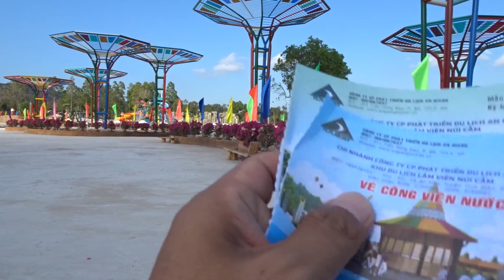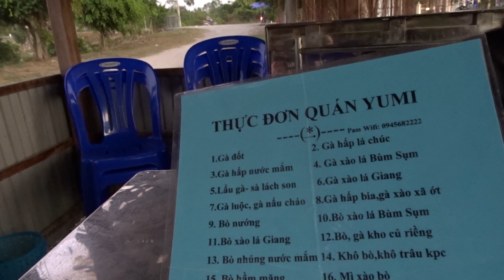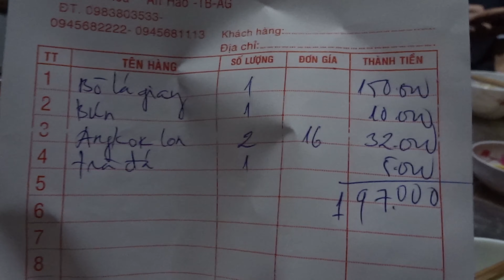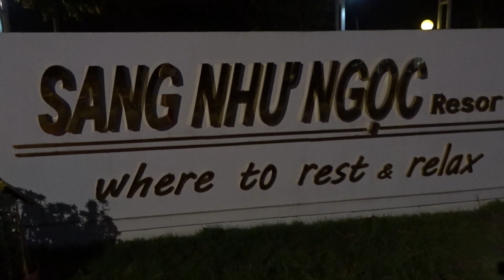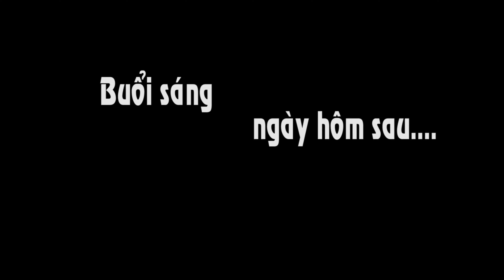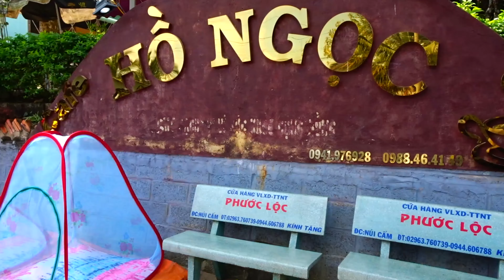Thiên Cấm Sơn - Huyền thoại ngọn núi thiêng của miền Tây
Mỗi khi du lịch về An Giang, nơi các bạn được mách đi đầu tiên chắc chắn là Núi Cấm (núi Ông Cấm) bên cạnh Miếu Bà Chúa Xứ. Vậy Núi Cấm có gì mà hot quanh năm như vậy, hãy cùng mình khám phá nhé các tín đồ yêu phượt:
Thiên Cấm sơn còn được gọi là Núi Cấm (Cấm Sơn), Núi Ông Cấm hay Thiên Cẩm Sơn
- Núi Cấm nằm trên địa bàn xã An Hảo, huyện Tịnh Biên, cách trung tâm TP Long Xuyên khoảng 90 km theo Quốc lộ 91 rẽ qua tỉnh lộ 948, và cách thành phố Châu Đốc khoảng 37 km. Núi có độ cao 705 m, chiếm chu vi 28.600 m, đỉnh Bồ Hong trên núi Cấm là đỉnh núi cao nhất trong Thất Sơn và núi Cấm cũng là ngọn núi cao nhất Đồng Bằng Sông Cửu Long.
- Núi Cấm nơi du lịch nổi tiếng của tỉnh An Giang, vì núi có dáng vẻ hùng vĩ, khí hậu mát mẻ, phong cảnh đẹp và cây cối luôn xanh tươi. Trên núi có các danh lam và danh thắng vô cùng nổi tiếng như: Chùa Vạn Linh, chùa Phật Lớn, tượng Phật Di Lặc, hồ Thủy Liêm, v.v...
Đặc biệt trên đỉnh núi có tượng Phật Di Lặc được công nhận là "tượng Phật Di Lặc lớn nhất trên đỉnh núi ở châu Á. Tượng có chiều cao 33,6 m (tính từ dưới chân đế đến đỉnh đầu), diện tích bệ tượng 27x27 m, tổng trọng lượng cả nền và vỏ tượng gần 1.700 tấn bê tông, cốt thép. Bức tượng đặc tả rõ nét nụ cười an nhiên, từ bi, hỉ xả và bụng to đặc trưng của tượng Phật Di Lặc ở Việt Nam
- Ngoài ra, dọc theo những lối mòn từ chân lên tới đỉnh núi có nhiều điểm tham quan như: suối Thanh Long, suối Tiên, điện Cây Quế, điện Mười Ba, điện Tam Thanh, điện Huỳnh Long, hang Ông Thẻ, hang Ông Hổ, hang Bác Vật Lang, động Thủy Liêm. Dưới chân núi Cấm, về phía Đông là khu du lịch Lâm Viên, với diện tích khoảng 100 ha, có cảnh quan đẹp, có đường tráng bê tông khá rộng lên đến đỉnh, đặc biệt có cáp treo núi Cấm đã được hoàn thành và đưa vào phục vụ khách du lịch từ ngày 14 tháng 02 năm 2015.

Có nhiều giả thuyết về cái tên núi Cấm:
Theo GS. Nguyễn Văn Hầu,[4] giả thuyết đáng tin cậy hơn cả là Đoàn Minh Huyên (tức Phật Thầy Tây An) đã cấm các tín đồ của mình lên đó cất nhà lập am, bởi sợ sẽ ô uế chốn núi thiêng.
Một giả thuyết khác, Nguyễn Ánh khi bị quân Tây Sơn truy nã, có lúc phải vào núi này nương thân. Muốn tông tích được giấu kín, các cận thần phao tin có ác thú, yêu quái, để cấm dân chúng vào núi.
Cũng có người cho rằng tướng cướp Đơn Hùng Tín (biệt danh của Lê Văn Tín, quê Cao Lãnh) có lúc dùng nơi này làm sào huyệt. Sợ lộ, Tín cấm dân lên núi.

© Tất cả bản quyền thuộc về sinhngaodu